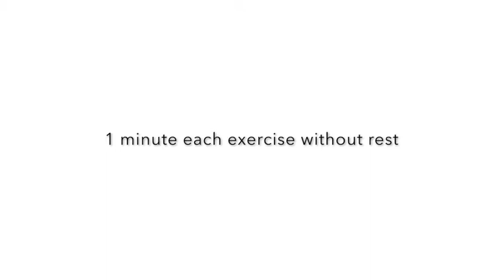Full body HIIT workout, part 2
One minute on each exercise. Repeat the entire sequence 3 times.